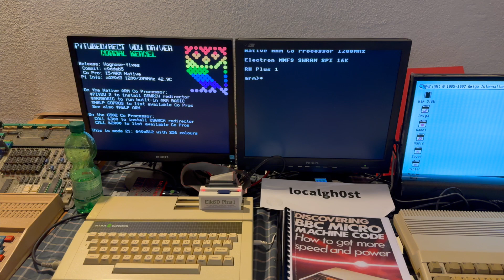Letem světem Bytefestem 2023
Takový jakoby rychlý průlet Bytefestem 2023 konaném v Toulcově Dvoře.